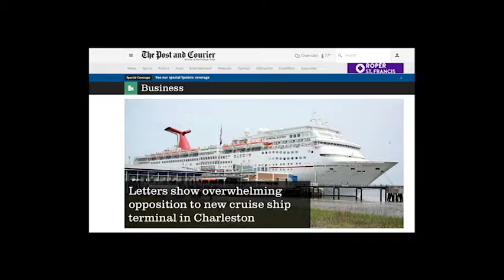Charleston Veterans Terminal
Veterans Terminal offers an alternative to the proposed cruise ship terminal under review for Charleston's historic downtown.